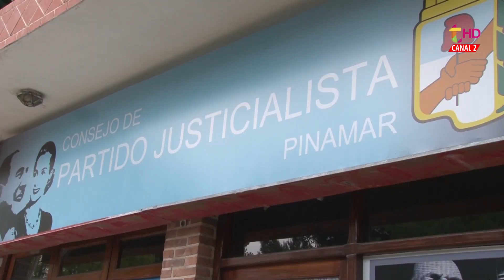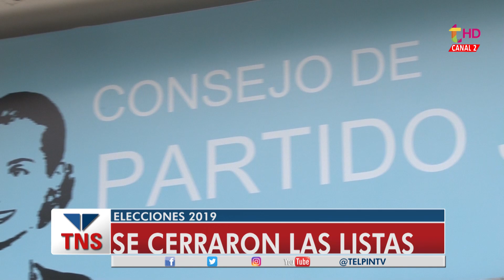“ESTÁN REPRESENTADOS TODOS LOS SECTORES”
Así definió su lista el precandidato a Intendente Matías Melía. Además se refirió a los cinco candidatos que presenta el Partido Justicialista de Pinamar